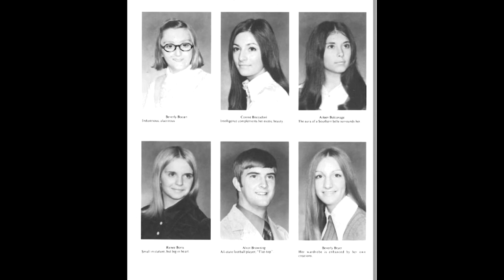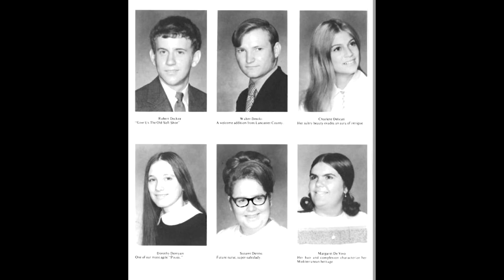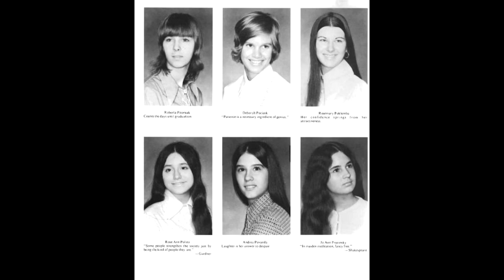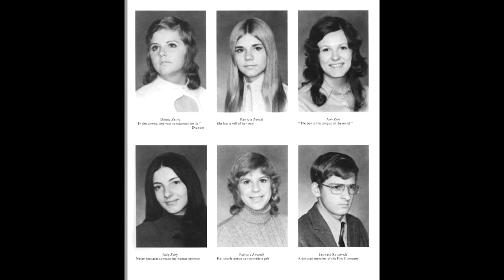Overview of Valley View High School Class of 1972